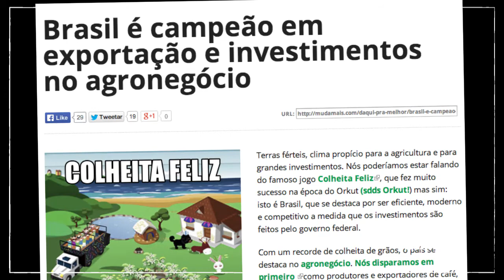Aécio Neves na CNA: "Super Ministério da Agricultura". Oi??